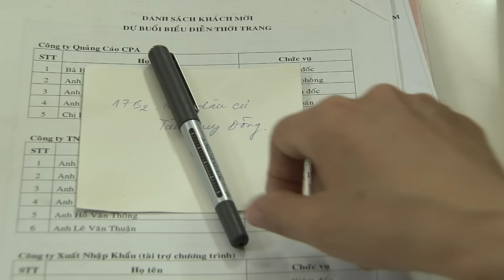Cho Một Tình Yêu Tập 7 : Mỹ Tâm, Tuấn Hưng, Quang Dũng | Phim Hay Việt Nam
Bộ phim kể về đời sống của Linh Đan (Mỹ Tâm) về ước mơ trở thành ca sĩ và mối tình của cô và Hải Đông (Quang Dũng), sau này là Trần Vũ (Tuấn Hưng).Đây được xem như là một trong những dự án phim truyền hình theo lĩnh vực ca nhạc đầu tiên tại Việt Nam, và cũng là bộ phim đầu tiên có sự xuất hiện của nữ ca sĩ Mỹ Tâm trong vai trò diễn viên lẫn đạo diễn âm nhạc.

Đạo diễn:  Nguyễn Tranh
Diễn viên: Mỹ Tâm • Tuấn Hưng
Quang Dũng • Hiếu Hiền
Minh Thuận • Leon Quang Lê
Tiến Đạt • Minh Khuê
Minh Tú • Lê Phương
Đoàn Minh Tuấn